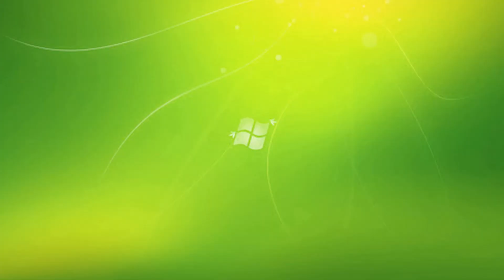Tiếng cồng hội mùa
Sáng tác: Cao Văn Anh
Thể hiện: Đội văn nghệ xã Thạch Lâm, Thạch Thành, Thanh Hóa. Cảm ơn các bạn đã theo dõi video!